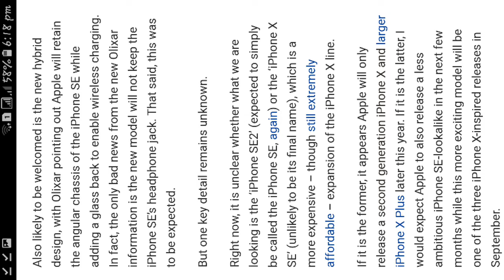New UPDATE OF IPHONE X and Nokia X6 TEACH TALK EPISODE #02